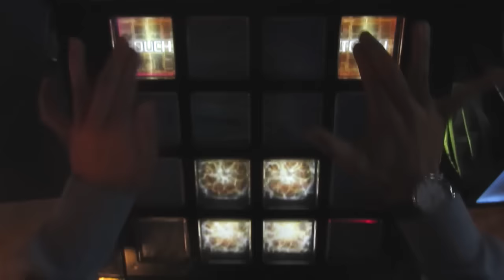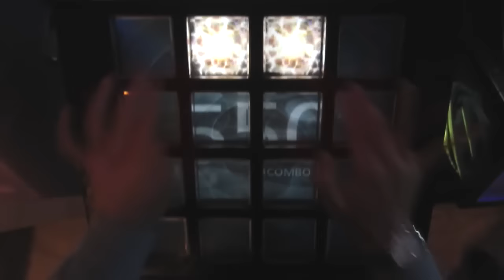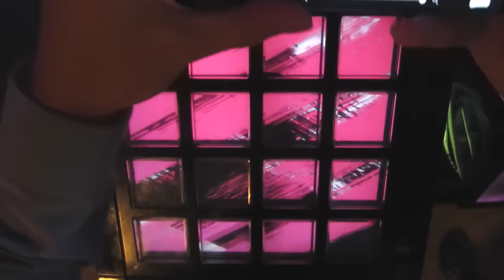[jubeat prop] 霖が哭く(EXT) EXC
omg misfocused
PLAYER : A.K.R-Y